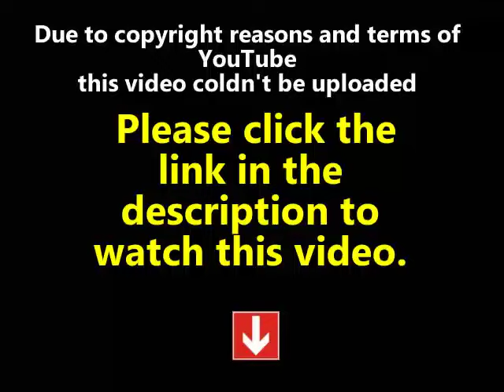The Vampire Diaries Season 4 Episode 18 part 1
Watch The Vampire Diaries Season 4 Episode 18 "American Gothic". RACE FOR THE CURE — Elena and Rebekah take off in search of Katherine and find themselves in a small town in Pennsylvania, where Elena has a surprising encounter with another old acquaintance -- Elijah. Stefan and Damon are both concerned about Elena's state of mind and are determined to do what's best for her, but she makes it clear that helping her will be difficult. Damon is not sure how to react when Stefan reveals his unexpected plan for the future. Meanwhile, in Mystic Falls, Klaus receives Caroline's reluctant help and comes to a new understanding of Silas' powers.
The Vampire Diaries 2012 s4e18 The Vampire Diaries 2012 4x18 The Vampire Diaries Season 4Episode 18 The Vampire Diaries tv shows S4 se4 e18 ep18 4x18 4 e18 HQ episodes serie series watch online complete full tv television hd hq part 1 part 2 part 3 part 4.
Watch full, watch full online, watch for free, watch The Vampire Diaries Season 4 Episode 18 - American Gothic full free, watch The Vampire Diaries Season 4 Episode 18 - American Gothic full episode, watch The Vampire Diaries Season 4 Episode 18 - American Gothic full episode for free, watch The Vampire Diaries Season 4 Episode 18 - "American Gothic" full episode online. Sneak peek, last, latest, promo, trailer.